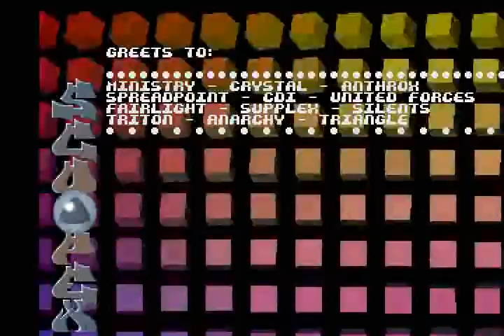AMIGA HACKTRO SCOOPEX Walker playable preview 1992Psygnosish SCX adf HOMEBREW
HOMEBREW HACK BELOW THIS PARAGRAPH,YOU FIND MY FRIENDS YOUTUBE CHANNELS THAT HAVE VERY INTERESTING,RETRO VIDEOS,LONGPLAYS,EMULATION,MOVIES,MARTIAL ARTS ELEMENTS AND OTHER GOODIES.PLEASE VISIT THEIR CHANNELS

1) "GAME DEVELOPER" (GAME INTRO)
2) "GAME PUBLISHER" (GAME INTRO)
3) "MENU" DEVELOPER" (FOR ATARI ST GAMES - WHEN THE MENU STARTS)
4) TEAM WHO "CRACKS" GAME (INSIDE DECOMPACTER FROM ATARI ST OR IN THE AMIGA CRACKTRO)
5) VERSION OF UTILITY "CRACK TEAM" USES (AFTER GAME SELECTION IN MENU IN ATARI ST)
6) PROGRAMMER(S) WHO PROGRAMMED GAME (GAME START SCREEN, AND SOMETIMES EVEN IN "HIGH SCORE TABLE".

1) THE GAME EXISTS IN ONLY ONE VIDEO UPLOAD BUT THE UPLOADER "TALKS CONTINOUSLY",THEN THIS IS USELESS FOR ME AND I UPLOAD THE SAME GAME WITHOUT SPEECH
2) IF ANOTHER GAME UPLOAD (ONE ONLY VIDEO) IS FROM EXTERNAL "BAD" CAMERA WITH BAD SOUND,THEN I UPLOAD IT,AGAIN BECAUSE THE OTHER VIDEO IS USELESS...ETC ETC.WELL,FOR ME THESE GAMES ARE NOT "EXISTS" ON YOUTUBE
3) ALSO IF THE GAME HAS "FAKE" MUSIC SUCH AS FOR HYPOTHETICAL EXAMPLE OF "PACMAN" WHICH IN THE VIDEO YOU HERE INSTEAD GAME AND SAPLES "SAMANTHA FOX",THEN THE GAME IS USELESS,AGAIN,FOR ME.

INTERESTING